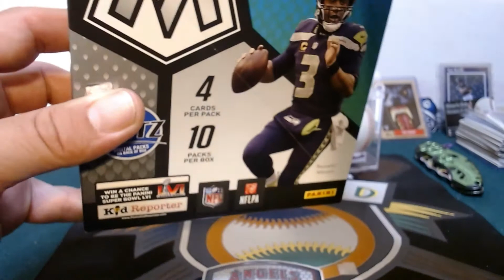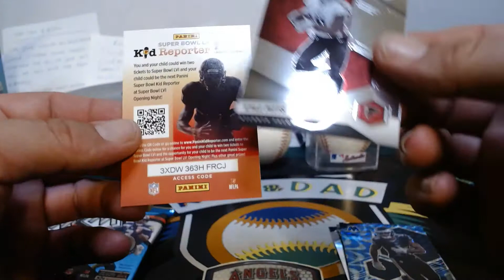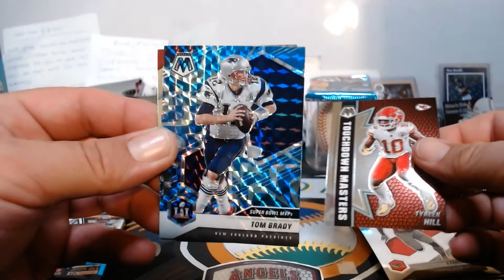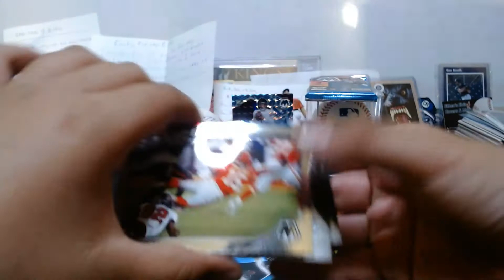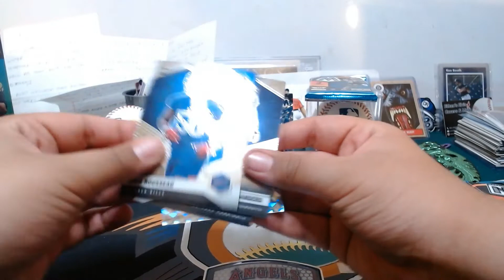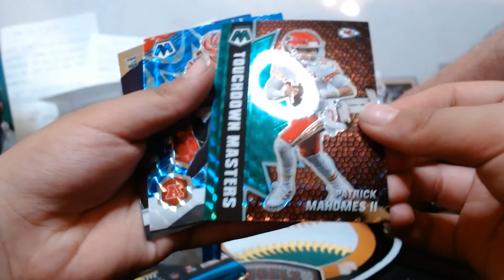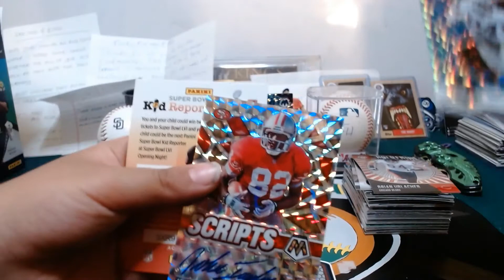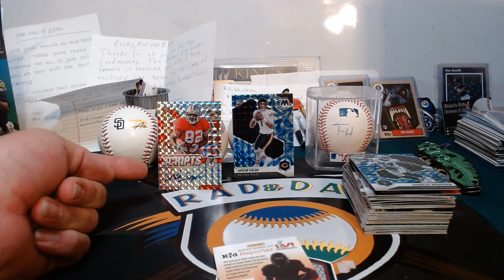Mosaic Football Mega Box!! Sweet Fields and a Auto pull!!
in todays video we rip a mega box of mosaic football and pulled some sweet stuff! shout out of the video goes to john at Beast and the Beauty Breaks!! link is posted below, go check him out if you haven't yet!!